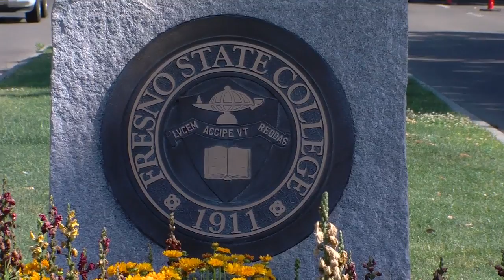New Fresno State Signs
This video is about New Fresno State Signs
Produced by Randy Haar
University Communications